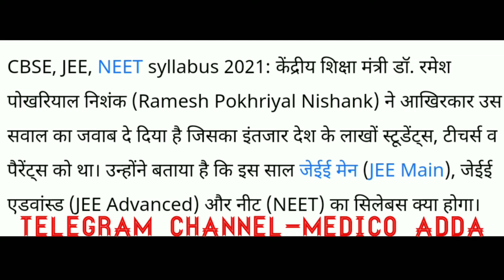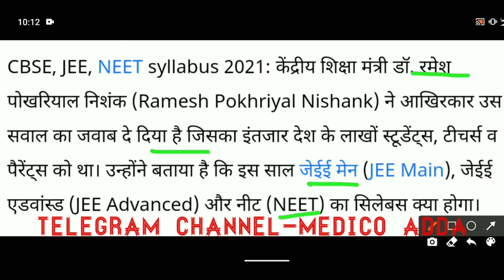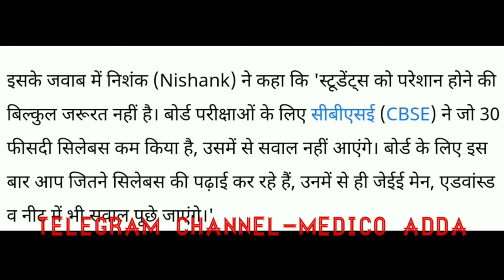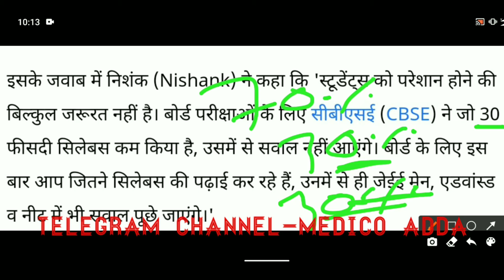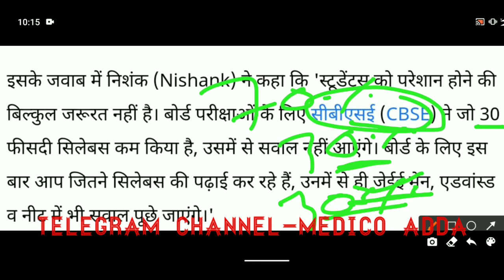Neet ug 2021-22 Biggest update🔥l Neet 2021 sallybus reduce official update ! Neet 2021 new sallybus?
is video me neet ug 2021 aspirant ke liye biggest good news he gusy usi ke bare me is video me btaya he very important video must watch this video

Neet ug 2021-22 Biggest update 🔥
 Neet 2021 sallybus reduce official announcement
 Neet ug 2021-22
Neet 2021 official biggest update
Neet 2021 sallybus reduce
Neet 2021 new sallybus ?
Neet 2021 exam date announced official update

Neet ug 2021 biggest news today
Neet UG 2021 exma date announced

Neet Twice a year
Neet ug 2021 exam date announced hrd minister
Neet ug 2021 exam twice a year
Neet ug 2021 latest update
Neet ug 2021 official exma schedule released
Neet ug 2021 exam date postponed
Neet ug 2021 biggest latest news
Neet 2021 aspirant ke liye biggest good news

Neet ug 2021 Biggest 🔥good news🔥🎉
Neet ug 2021 aspirant ke liye bhut bdi good news

Neet ug 2021 asprinat के लिए biggest announcement

Neet ug 2021 latest 🔥breaking news🔥l Neet 2021 exam date announced? l sallybus reduce?

Neet ug 2021 latest 🔥 breaking news 🔥
sallybus reduce?
Neet 2021 exam date announced?
Neet ug 2021 exma date ?
Neet ug 2021 application form start date ?
Neet ug 2021 biggest breaking news
Neet ug 2021 Latest biggest news

neet ug 2021 biggest news

neet 2021 registration process start
Neet 2021 exam date extended
Neet 2021 postponed letest update

neet 2021 syllabus reduced biology
neet 2021 sallybus reduce chemistry
neet 2021 sallybus reduce physics
neet 2021 sallybus reduce or not
neet 2021 paper pattern
neet 2021 exam mode offline or online
Neet 2021 sallybus released by nta

Mcc mop-up round results announced
mop-up round closing marks and rank
mcc new notice released
mcc new update for mop-round

mop-up round results announced
neet ug 2020 mop-up round cutt off